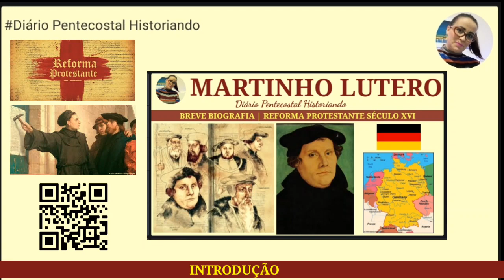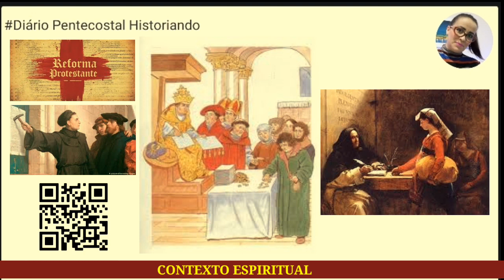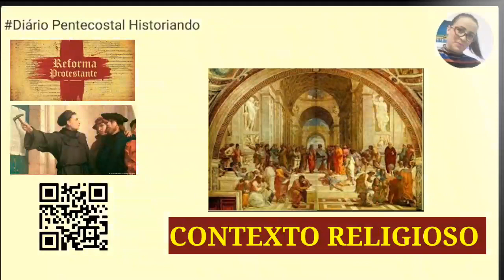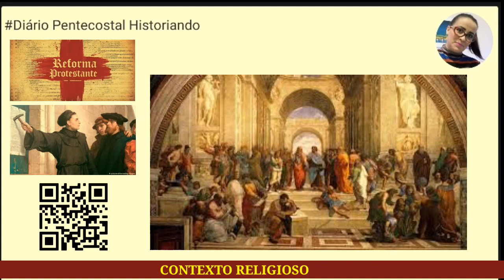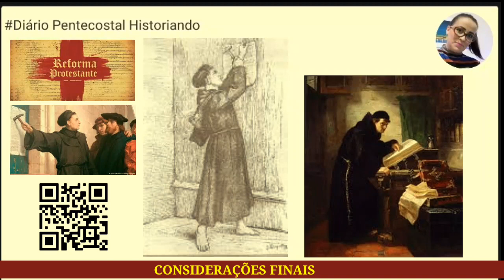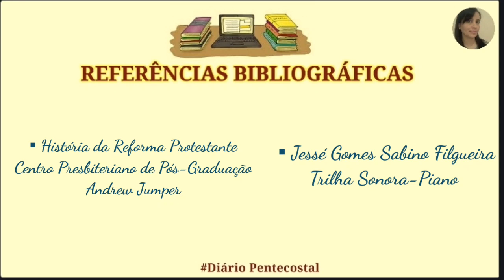5. REFORMA PROTESTANTE NO CONTEXTO ESPIRITUAL, HISTÓRICO, RELIGIOSO E SOCIAL | 31 DE OUTUBRO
Neste vídeo,  informações sobre o contexto espiritual,  histórico,  religioso e social da Reforma Protestante.